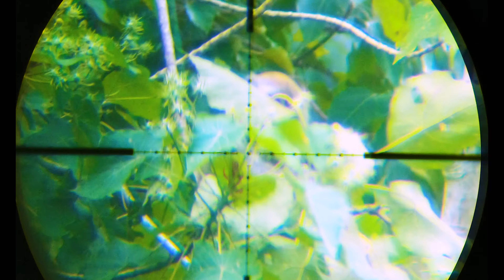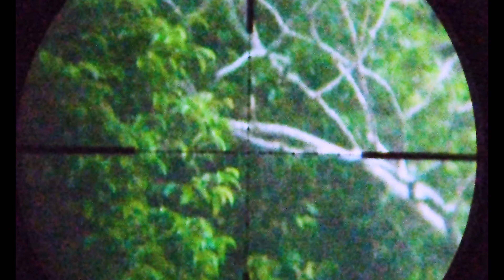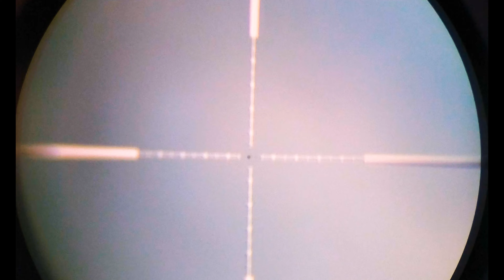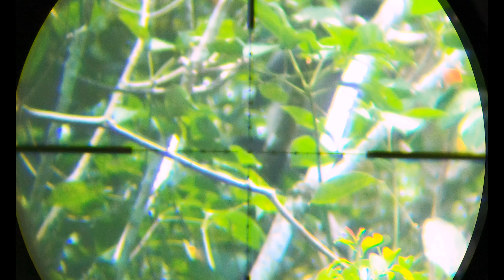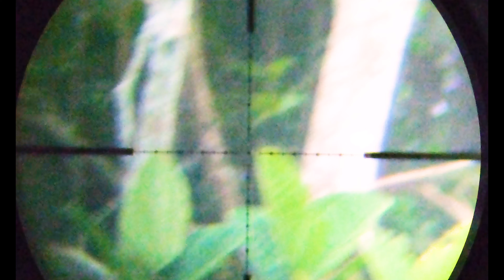SLUG viral☠️KERA MONYET PERUSAK kebun harus berakhir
Assalammualaikum,salam satu laras salam pemburu,kali ini kita memburu para hama monyet,hama kera
Terimakasih untuk dukungan semua sahabat untuk channel Arno Sniper Sumbar . Silahkan menonton berburu kera hutan liar ini sampai habis,terimakasih juga untuk yang telah subscriber.